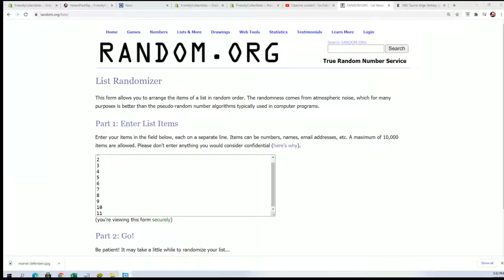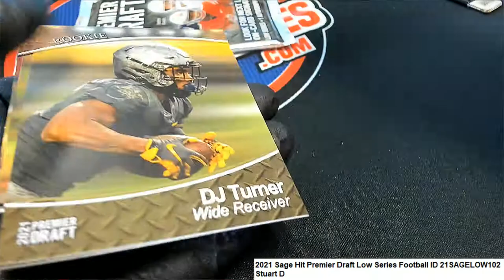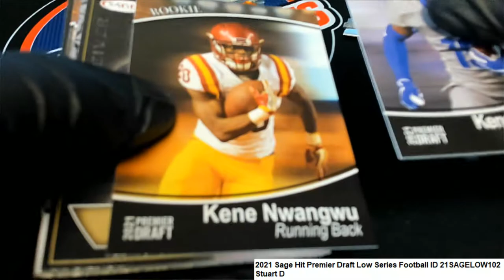2021 Sage Hit Premier Draft Low Series Football Stuart D's Packs ID 21SAGELOW102